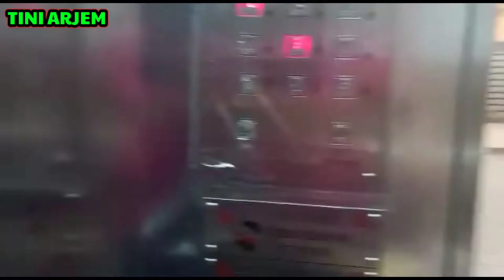🔘 PERJALANAN POLICEPRINCE EDWARD PRAT (2)@tiniarjem5961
Assalamualaikum wr wb,PERJALANAN POLICE
PRINCE EDWARD PRAT (2)@tiniarjem5961